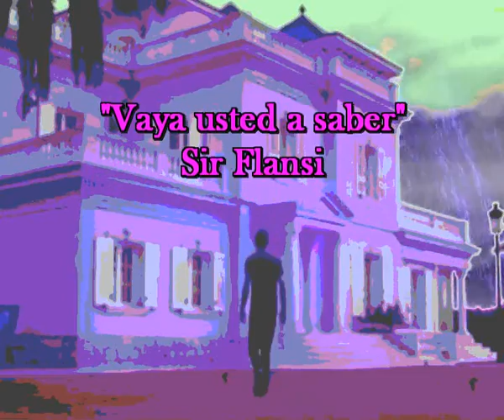Vaya usted a saber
COMO COMENZO
ESTA HISTORIA DE AMOR
QUE PARECE QUE NUNCA ACABA
VAYA USTED A SABER, PORQUE
PORQUE COMENZO
QUIEN LO INICIO
Y POR QUE ESTA ASI
EN PUNTO MUERTO
DE HACE TIEMPO
PORQUE SABER ES ALGO
QUE PUEDE VENIR
O QUE NUNCA LO VAS A ENTERNDER
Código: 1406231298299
Fecha 23-jun-2014 10:06 UTC